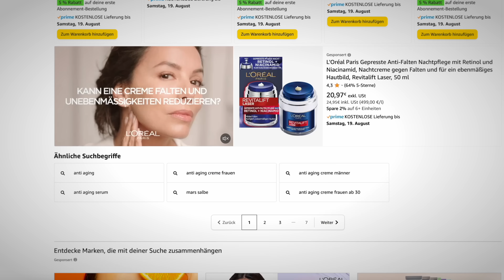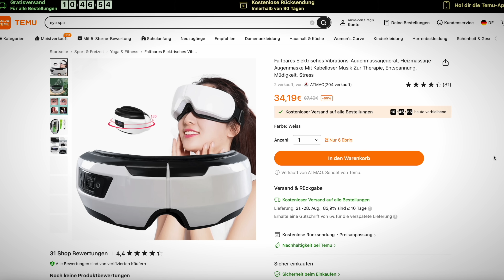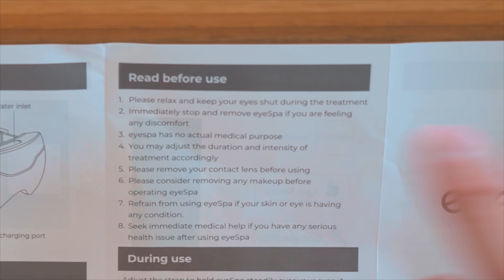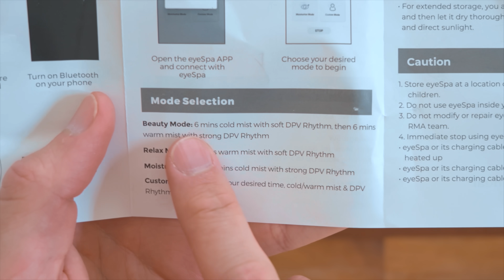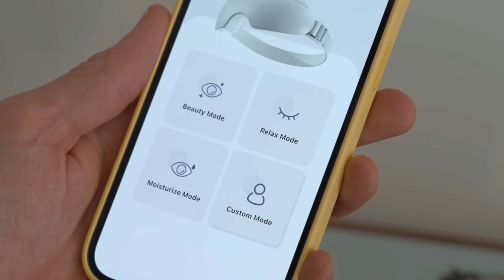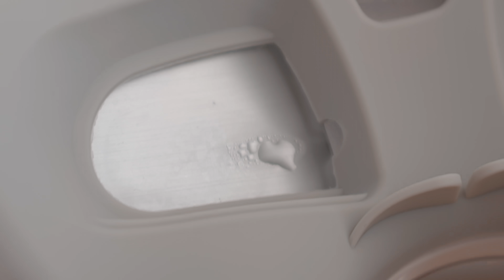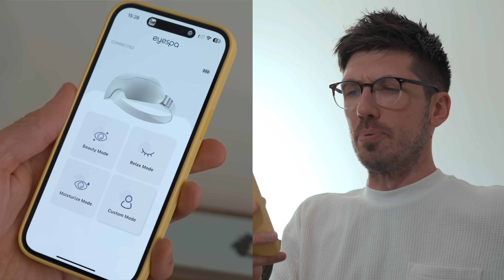Der unnötigste Schrott in 2023: eyeSpa Augendampfer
Es ist frech wie die "Schönheitsindustrie" euer Geld klauen will. Zum Beispiel mit dem schrottigen eyeSpa...
► Gönnt euch besseren Stuff*

0:00 Beauty Industrie ist ein mega Scam
2:23 Was ist eyeSpa?
3:20 eyeSpa ausgepackt & angefasst
6:41 Einmal Augen befeuchten
9:47 Teardown & Fazit

► Packstation:
Alex Böhm
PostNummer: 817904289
Packstation 147
21629 Neu Wulmstorf

Inhalt & Schnitt Alex
Kamera: Stativ & Alex

// Transparenz: Dieses Video keine Produktplatzierung. //